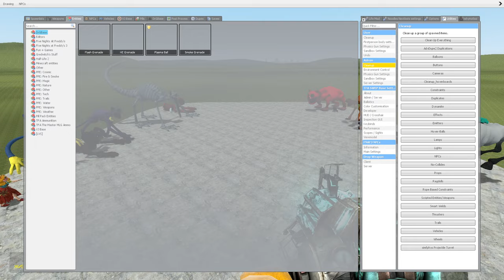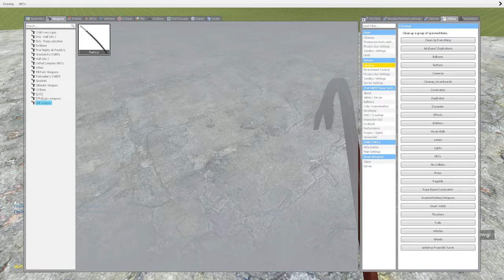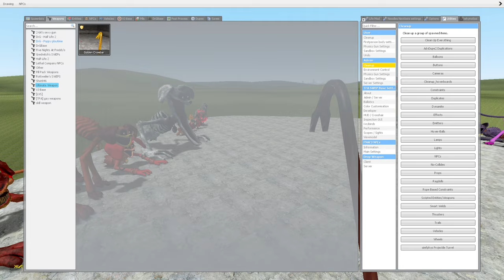POPPY PLAYTIME CHAPTER 3 BUT CATNAP IS DOGDAY!! (Garry's Mod)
Monsters: Miss Delight PickyPiggy Bobby BearHug KickinChicken DogDay CatNap CraftyCorn Hoppy Hopscotch Bubba Bubbaphant DogDay